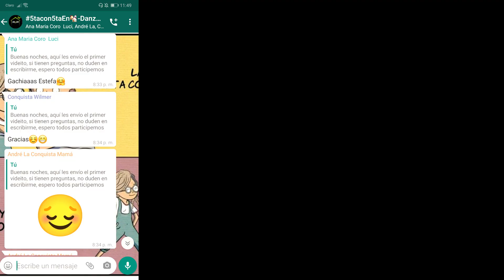Coreografía ciclo de formación danza Urbana - ChocQuibTown Humanos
Coreografía resultado del proceso de formación de DanzaUrbana guiados por los movimientos y pasos de la formadora @Estefania Orozco A.K.A Salem.

5tacon5taEnLaCasa con el apoyo de UNICEF Colombia

Súmate a Somos Panas Colombia
Sumemos nuestras manos